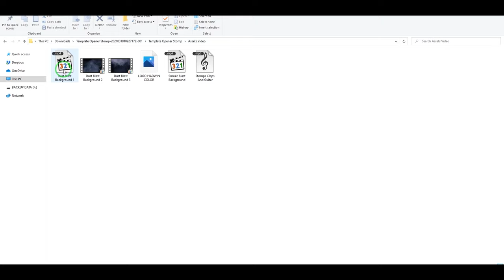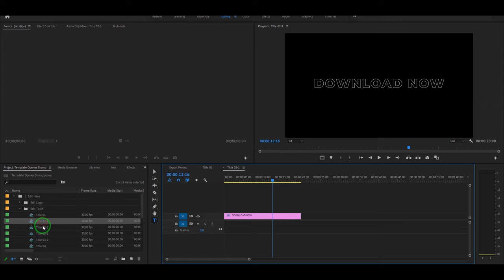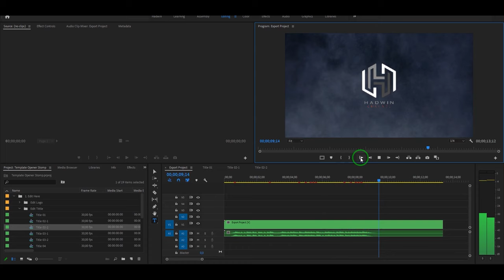Free Template Intro Adobe Premiere Pro CC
Free template intro for adobe premiere pro. Very easy to use just drag and drop your image or video to composite sequence and customize your own video opener. Enjoy!

▶️ TRACKLIST

0:00 Intro video Hadwin Channel
0:10 Template Intro Video 1
0:26 Template Intro Video 2
0:39 Template Intro Video 3
0:59 How to download template
1:55 How to use template